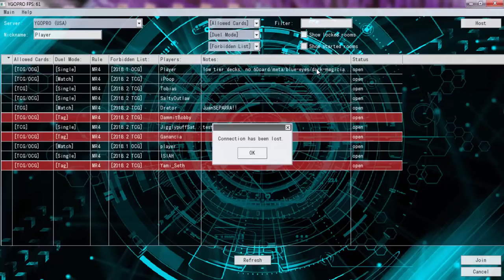YuGiOh Duel - Zombie Link Warrior vs Vampires